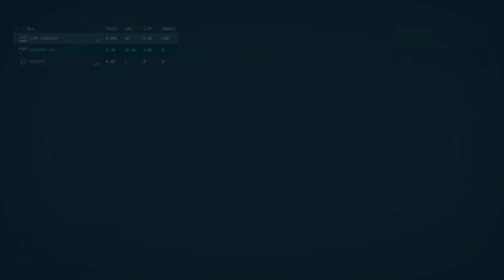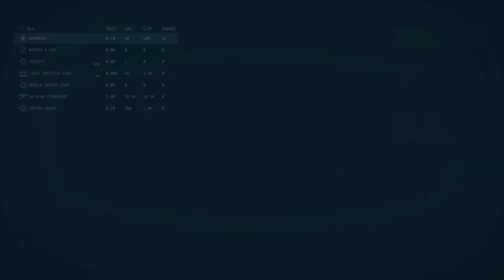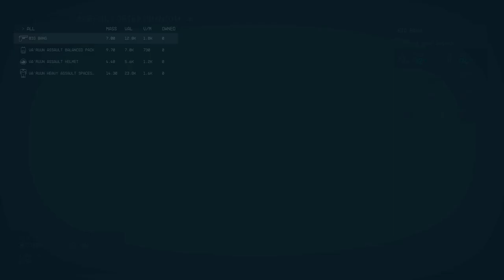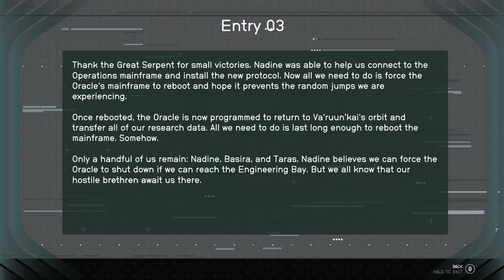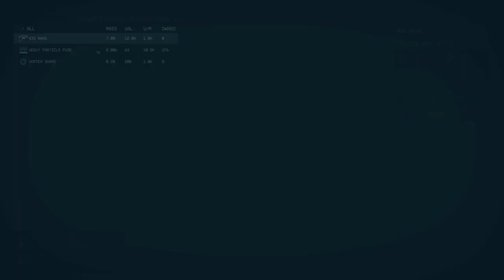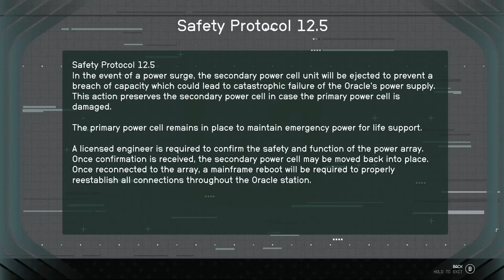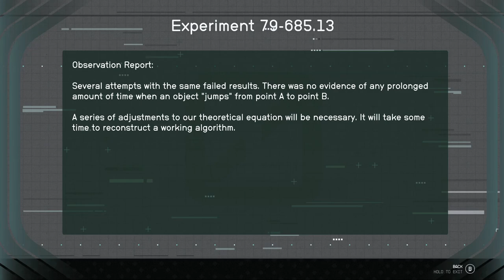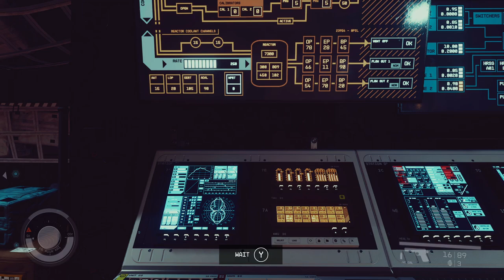Gamer Live Studio Let's Play Starfield DLC: Ep.11 Commentary - It's about to get real!!!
🎮 Gamer Live Studio Let's Play Starfield DLC with Creation Mods and Commentary - Starfield is a sci-fi role-playing game from Bethesda Game Studios, the creators of The Elder Scrolls and Fallout series. It is set in a vast and dynamic open world where you can explore the mysteries of the galaxy, create your own character and customize your spaceship.

(Lore: House Va'ruun)
  House Va'ruun is an isolationist theocracy that worships a celestial being known as the Great Serpent. House Va'ruun was founded in 2190 after Jinan Va'ruun claimed to have communed with a celestial entity known as the Great Serpent. He then founded House Va'ruun and led the new theocracy to an isolated world far from the Settled Systems. In 2230, House Va'ruun emerged from their isolation and later declared a bloody war on the rest of humanity, known as the Serpent's Crusade. The war lasted for 23 years and resulted in many deaths. After Jinan's death, his son Jarek Va'ruun succeeded him and sued for peace. In 2311, House Va'ruun under leadership of Anasko Va'ruun retreated from the settled systems, cutting off all communication. Some Zealots remained, however, and continued to attack in the Great Serpent's name.

🖥️ Gamer Live Studio PC Specs List Info: 2024👇
✔️Processor: AMD Ryzen 9 5900x
✔️CPU Cooler: Deepcool AK620
✔️Motherboard: ASRock B550 PG Velocita
✔️GPU: AMD 6800 non-XT 16g V-ram
✔️Ram: 64GB DDR4 Corsair Vengeance 3200m
✔️Power Supply: Thermaltake 1050w Gold Tough Power GF A3
✔️Drives: 4TB HD, 2TB SSD, 2TB M.2, 500GB M.2.
✔️Mic: HyperX Quadcast
✔️Controller: Razer Wolverine V2 Wired Gaming
✔️Razer BlackShark V2 Pro Wireless Gaming Headset 2023 Edition